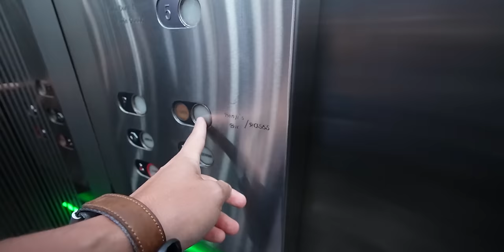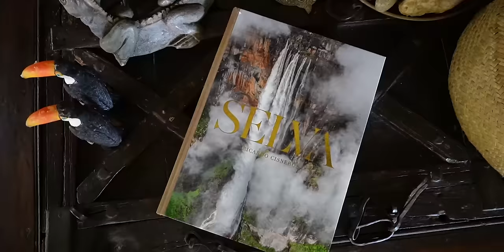Mi honesta opinión sobre el SALTO ÁNGEL de Venezuela